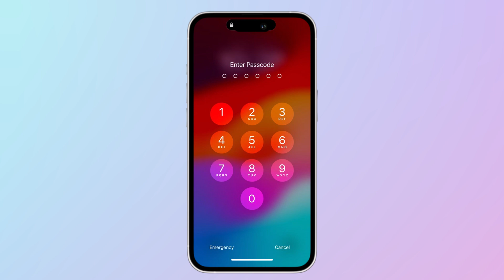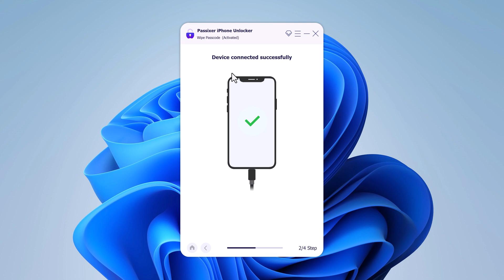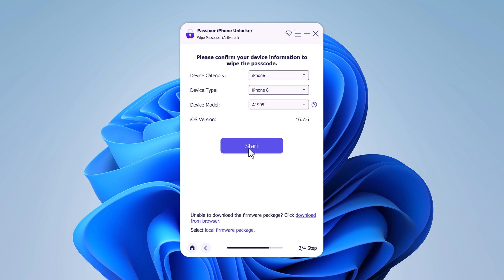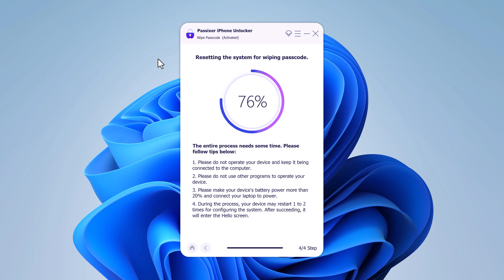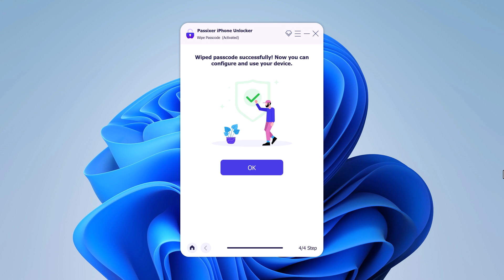How to Unlock iPhone if Forgot Passcode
Struggling to get into your iPhone because you forgot your passcode? Passixer can help! This powerful tool removes screen locks from iPhones and iPads, including passcodes. No iTunes or iCloud required! In this video, we'll show you how Passixer works to unlock your iPhone's screen with its passcode unlocking function.